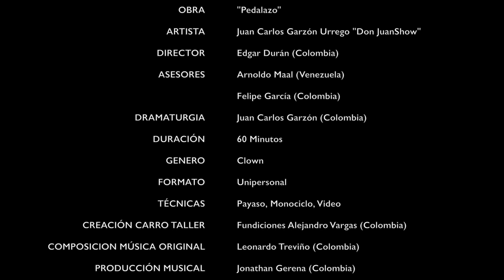Don JuanShow - ¨Pedalazo¨ - Reel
VIDEO HD 1080p
REEL DE LA OBRA PEDALAZO DE LA COMPAÑIA DON JUANSHOW

Espectáculo ganador de la beca:
"Circo para la creación 2015". Del programa sectorial "Distrito Circo" y el Instituto Distrital de las Artes (IDARTES) en Bogotá Colombia.

SINOPSIS:
Don JuanShow es un payaso mecánico de ruedas que ha estado inmerso en el mundo de las competencias y siempre ha soñado con poder participar en ellas. El Pedalazo es el fantástico taller móvil de este simpático personaje , en su herramienta descubre un elemento mágico que generará un viaje de  transformaciones; el cuerpo, los equilibrios, el video y la música  complementan las atmosferas de este viaje. Reflexionando el valor de disfrutar intensamente las etapas del trayecto, que podrían llegar a superar el FIN.

COMPAÑIA:
Don JuanShow
OBRA:
¨Pedalazo¨
ARTISTA:
Juan Carlos Garzon Urrego ¨Don JuanShow¨
DIRECTOR:
Edgar Duran (Col)
ASESORES:
Arnoldo Maal (Vzla)
Felipe García (Col)
DRAMATURGIA:
Juan Carlos Garzón (Col)
DURACION:
60:00 minutos
GENERO:
Clown
FORMATO:
Unipersonal
TECNICAS:
Payaso, Monociclos, Video.
CREACION CARRO TALLER. Fundiciones Alejandro Vargas (Col) COMPOSICION MUSICAL ORIGINAL:
Leonardo Triviño (Col)
PRODUCCION MUSICAL:
Jonathan Gerena (Col)
VESTUARIO:
Juan Carlos Garzon
CONFECCION:
Myriam Vega
CREACION VIDEO ANIMACIONES:
Kenyi Zapata (Col)                          Joela Ortega (Col)                REGISTRO VIDEO:
Fernanda Pineda (Col)                   Hanz Rippe (Col)
EDICION   VIDEO:
Billy Rippe (Col)
REGISTRO FOTOGRAFICO:
Ricardo Rodriguez (Col)
AÑO CREACIÓN:
2015

Sobre el Artista:

Juan Carlos Garzón, Diseñador Industrial de Profesión(U. Autónoma) Payaso, Equilibrista, Manipulador de objetos por Elección. En 2008 inicia el desarrollo de su Payaso “Don JuanShow”, Algunos de sus maestros fueron: Avner El Excentrico(EEUU), Pepa Plana(España), Caroline Dream(España), Paolo Nani(países nordicos), Kiv & Jiv Faury (Francia), Tres Gatos Locos(Argentina), Bruno Dizien & David Bobée(Francia), Roberto Magro (Italia)  Robert Tannion (Australia), Christine Spetch(Suiza), Verónica Maldonado(Mexico) Carlos Alvarez(Colombia), Jhon Alex Toro(Colombia), Raul Vargas (colombia), Felipe Ortiz(colombia) Crespulo Torrez(Colombia) entre otros…En 2013 con su Obra “CIRCUStancias de un Gato” fue ganador de “Itineranticas Artísticas por Colombia” por Min.Cultura de Colombia, Realiza talleres en diversas técnicas de circo y presenta su espectáculos: “CIRCUStancias de un Gato”, “NaviDAR”  & “Circo de Primera (Infancia)” & su nuevo espectáculo llamado: “Pedalazo” que mezcla la pasión de las ruedas, la competencia y el payaso, fue ganador de una beca de creación por parte de IDARTES  & el Ministerio de Cultura de Colombia.

Nombre:  Juan Carlos Garzón    -   Nombre artístico:  Don JuanShow
Ubicación :  Colombia  -   Teléfono: (+57):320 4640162
Pagina Web: